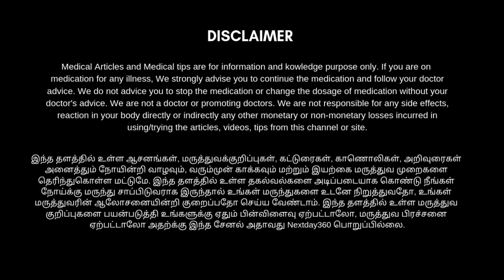சர்க்கரை நோய்க்கு மிக சிறந்த மக்காசோள தோசை!!! சுலபமாக செய்வது எப்படி? | Corn Dosai for sugar patient